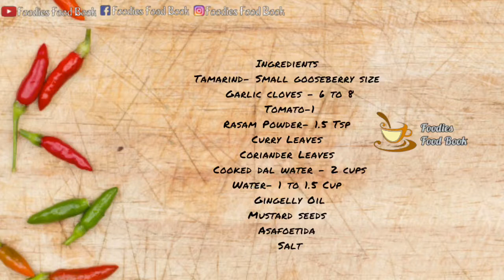Dal Water Rasam | Easy Rasam Recipe | Foodies Food Book | simple Rasam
Kanyakumari foods
Kanyakumari cooking
Kanyakumari Special foods
Kanyakumari Special dishes
Kanyakumari samayal
Kanyakumari samaiyal
Kanyakumari kitchen
Nagercoil foods
Nagercoil cooking
Nagercoil Special foods
Nagercoil Special dishes
Nagercoil samayal
Nagercoil samaiyal
Nagercoil kitchen
Nagercoil adukalai
Nagercoil Special
Nagercoil Youtube
Nagercoil Youtuber
Kanyakumari Youtuber
Special foods of Kanyakumari
Special foods of Nagercoil
Nagercoil curry varieties
Kanyakumari curry varieties
Nagercoil Aviyal
Kanyakumari aviyal
Nagercoil snacks
Kanyakumari snacks
Nagercoil kalyana veetu sapadu
Nagercoil kalyana veedu Special foods
Nagercoil Recipe
Kanyakumari recipe
Marthandam foods
Marthandam cooking
Marthandam samayal
Marthandam Special foods
Marthandam recipes
Tamilnadu Special Recipe
Tamilnadu food recipes
Tamilnadu Recipes
Tamil food recipes
Tamilnadu samayal
Tamilnadu cooking
Tamilnadu Special foods
Tamilnadu foods
Tamil samayal
Tamil samayal kuripu
Tamilnadu kitchen
Tamil kitchen
Chettinadu foods
Chettinadu samayal
Chettinadu cooking
Chettinadu Recipe
Chettinadu Special
Chettinadu Special foods
Street food recipes
Street food style
Street food
Chettinadu style foods
Chettinadu style cooking
Cooking tips
Cooking for bachelors
Cooking in Tamil
Tamil samaiyal kurippu
Kerala Special foods
Kerala recipes
Kerala Special recipes
Kerala Special cooking
Kerala pachakam
Malayalam pachagam
Malayala pachagam
Malabar Recipe
Malabar cooking
Malabar foods
Malabar Special foods
Malabar Special cooking
Malabar pachagam
Nadan foods
Nadan Recipe
Nadan cooking
Tattukada style foods
Tattukada recipes
Tattukada foods
Tattukada Special foods
Thattukada
Thatukada
Tattukada
Tatukada
Nadan style recipes
Nadan kitchen
Malayali kitchen
Malayali Recipe
Malayali foods
Malayali cooking
Malayali adukkala
Malabar adukala
Kerala adukala
Kuttanadan adukkala
Nadan adukkala
Amma cooking
Ammachiyudea adukala
Amma’s secret recipes
Grandmas secret recipes
Ammachi recipes
Ummachiyudea adukala
Ummachiyudea kitchen
Ummachiyudea cooking
Ummachiyudea pachagam
Umma cooking
Amma samayal
Amma kitchen
Amma recipes
Amma Special cooking
Amma cooking taste
Grandma cooking taste
Traditional cooking
Traditional recipes
Traditional cooking
Traditional foods
Traditional kitchen
South Indian recipes
South Indian cooking
South Indian kitchen
South Indian foods
South Indian traditional foods
South Indian Special foods
South Indian Special dishes
South Indian Special Recipe
South Indian taste
Taste of south india
Taste of Kerala
Taste of Tamilnadu
Taste of Kanyakumari
Taste of Nagercoil
Kerala dishes
Tamilnadu dishes
Chettinadu dishes
Nadan dishes
Non veg cooking
Veg cooking
Side dishes for chapathi
Side dishes for Rice
Side dishes for idly
Side dishes for dosa
Side dishes for appam
Traditional breakfast
Traditional lunch
Traditional side dishes